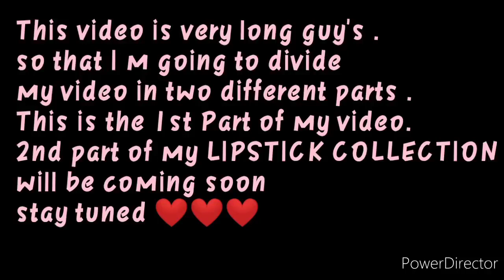MY LIPSTICK COLLECTION PART -1||BEST LIPSTICK COLLECTION||MINI REVIEW+SWATCHES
MY LIPSTICK COLLECTION
Lipstick review and swatches
How many LIPSTICKS i have ?

So finally here is my lipstick collection

In this video m going to share my LIPSTICK COLLECTION with swatches nd mini review
I have also de cluttered the lipsticks because there were so many LIPSTICKS which i won't use .